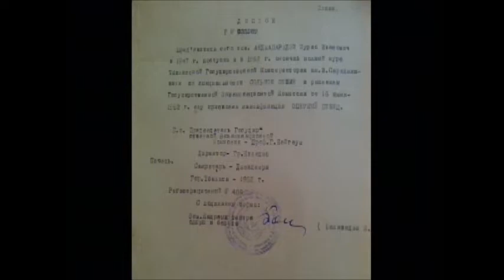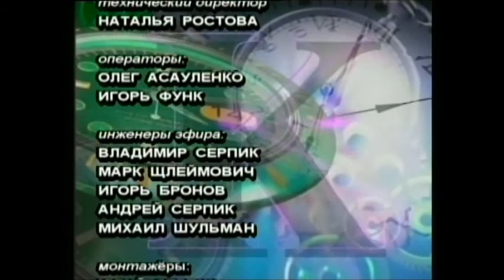Eteri Andjaparidze about Zurab Andjaparidze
RTN Channel " Contact" TV show with Maya Pritsker